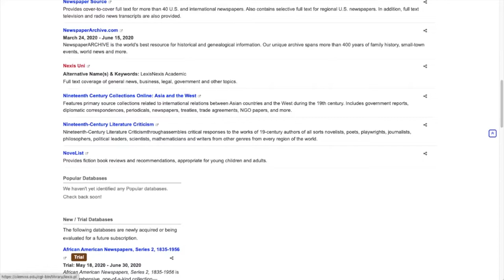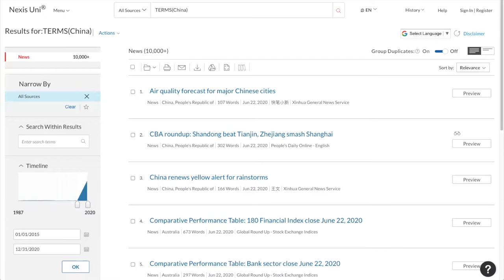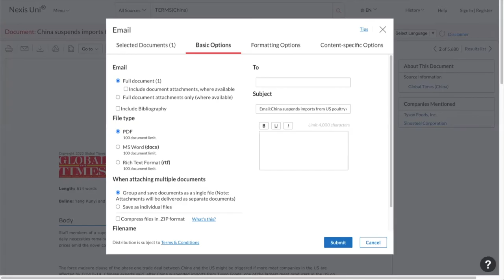Nexis Uni: Finding Country Information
This tutorial helps users find country information in Nexis Uni.